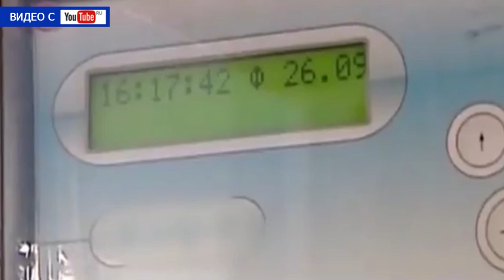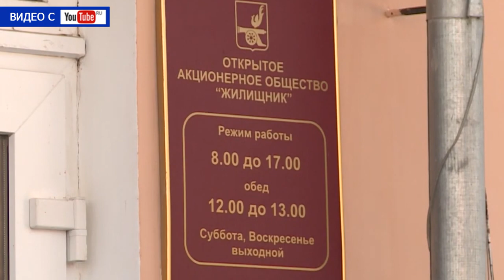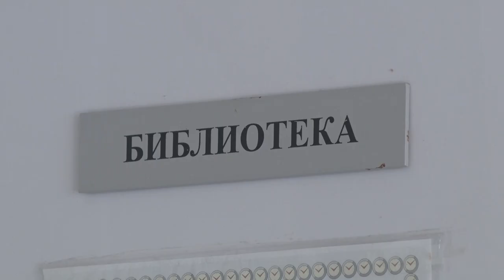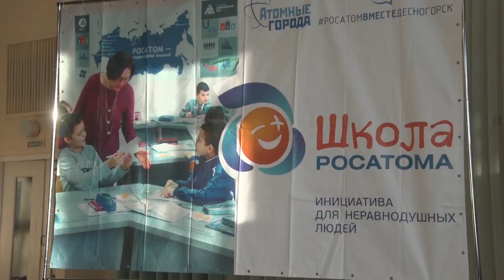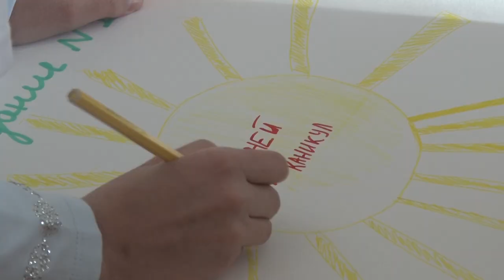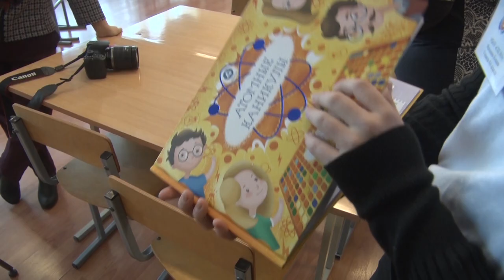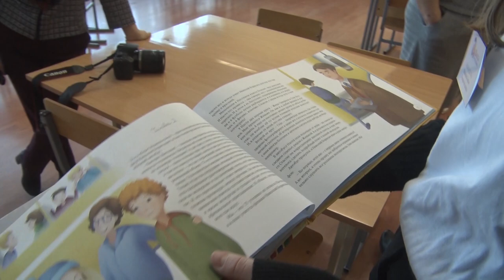Десна-ТВ: День за днем от 24.01.2019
В выпуске:
- Недетская разборка: в Десногорске школьницы рукоприкладством выясняли отношения;
- Куда пойти? Школьные двери распахнулись для будущих первоклассников;
- Умники и умницы приняли участие в Метапредметной олимпиаде;
- В детском саду «Мишутка» дети приобщились к русскому народному творчеству.